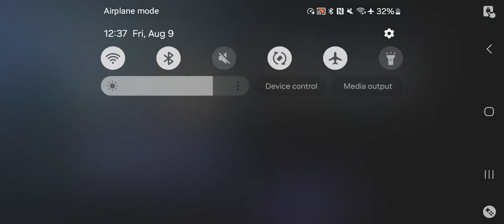Snowbreak: Containment Zone - Story Mode Ch 2 Mission 5 Gameplay